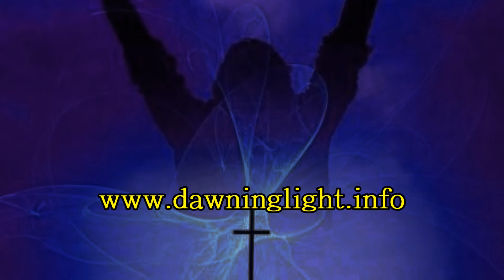Thankyou - to all Subscribers, Supporters and Users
thankyou message